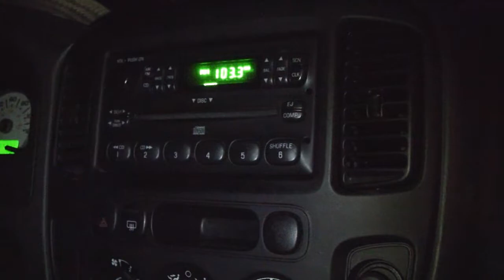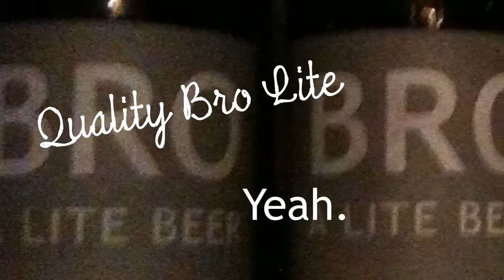The Caper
Dan and Rick attempt to move up in the world of organized crime